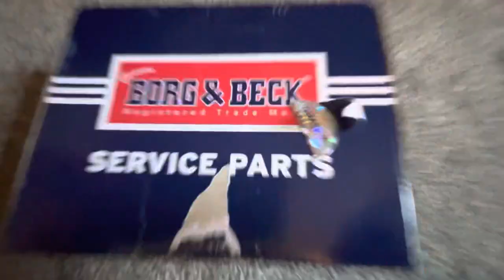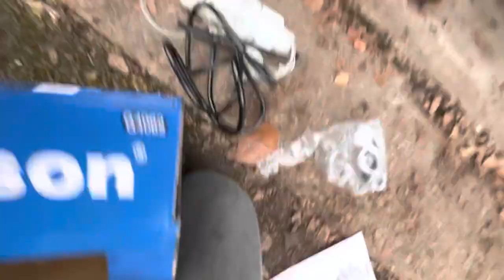Morris Minor - Rear Brake Show Replacement!